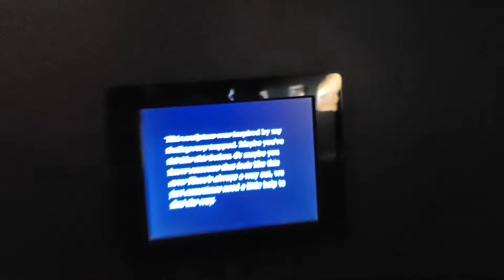The Mysterious Box